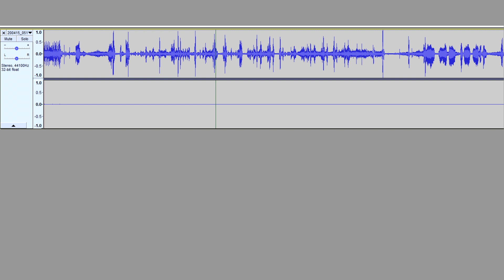20200418 Phone Scams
Chinese phone scam